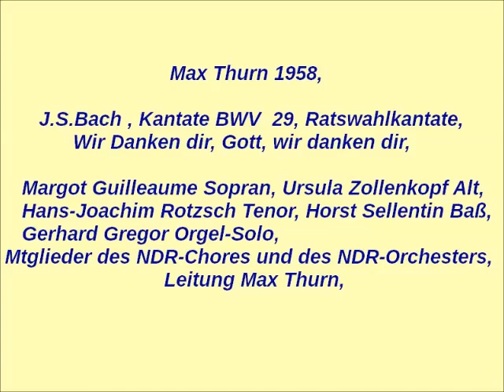Bach Kantate BWV 29, Wir danken dir Gott, Max Thurn 1958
Max Thurn war nach dem 2.Weltkrieg Chordirektor im NDR und er
hat als einer der ersten, in den Jahren 1953 bis1963, mehr als 80 Bachkantaten für den NDR aufgenommen, die dann jeweils am Sonntagmorgen gesendet wurden.

Margot Guilleaume Sopran, Ursula Zollenkopf Alt
Hans-Joachim Rotzsch Tenor, Horst Sellentin Bass
Gerhard Gregor Orgel-Solo (1)
Chor und Orchester des NDR
Leitung: MaxThurn 1958

1.Sinfonia
2.Chor: Wir danken dir Gott, (4:18)
3.Arie Tenor: Halleluja, Stärk und Macht, (6:57)
4.Rezitativ Baß: Gott Lob,es geht uns wohl, (14:47)
5.Arie Sopran: Gedenk an uns mit deiner Liebe, (16:00)
6.Rezitativ Alt und Chor: Vergiß es ferner nicht, (23:41)
7.Arie Alt: Halleluja,Stärk und Macht sei des Allerhöchsten (24:16)
8.Choral : Sei Lob und Preis mit Ehren, (26:42)